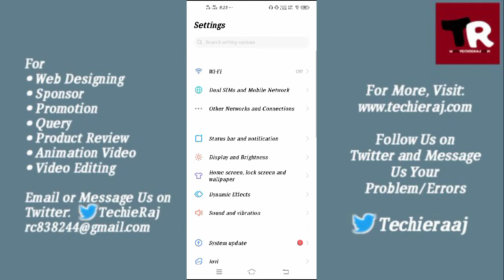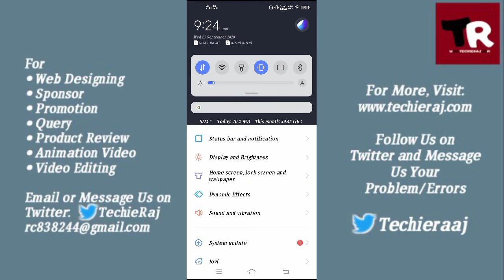Vivo Y30 Brightness Adjust Setting